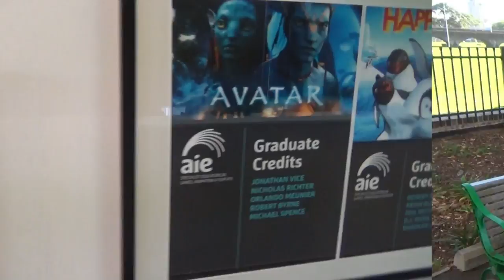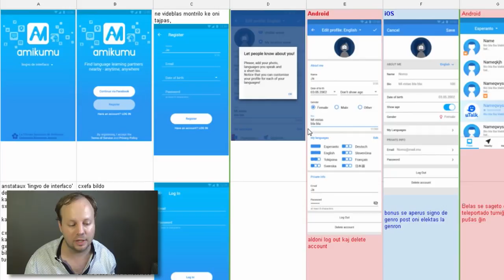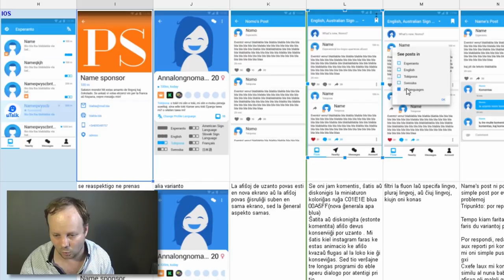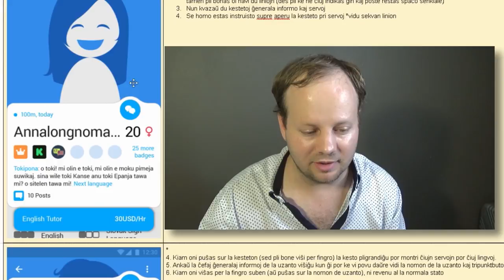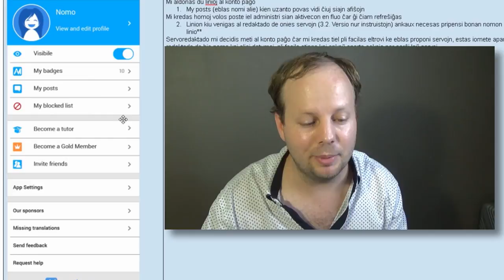My father-in-law sabotaged my bike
In this video, I ride my bike to the Game Design Academy just as all hell breaks loose. Oh, I also talk about Amikumu and its future functions.